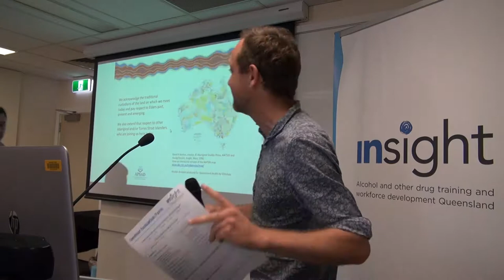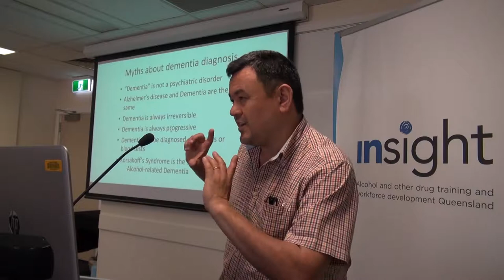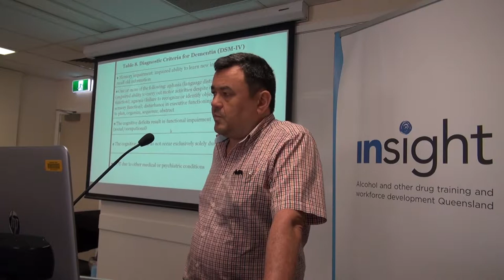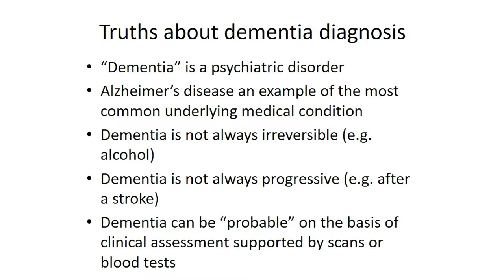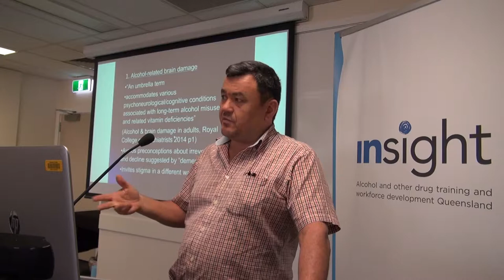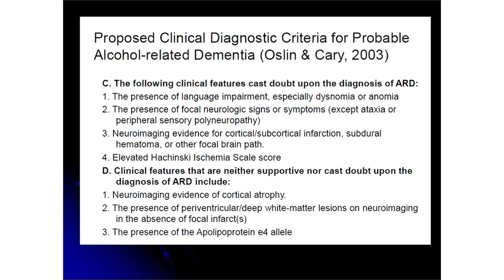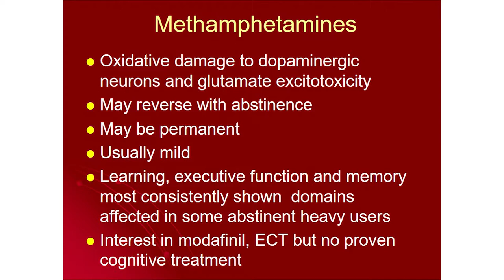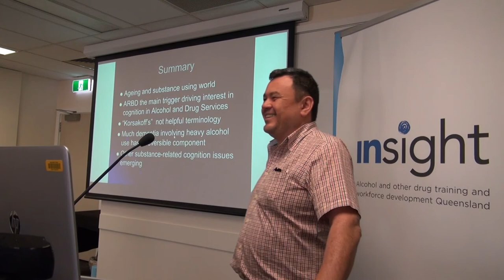14th March 2018 - Dr Daivd Lie - Alcohol meets dementia - Sorting through the maze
14th March 2018

Dr David Lie
Clinical Director, Older Adult Academic Clinical Unit, Metro South HHS

Alcohol meets dementia - Sorting through the maze

This presentation will explore the links and association between dementia and alcohol use.  It will discuss cognitive assessment and diagnoses in general, with practical tips and advice for frontline workers.